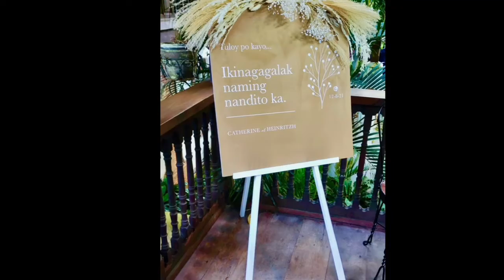This is JWE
Jennifer & Wedding & Events, The Leading All-In Wedding Packages in Tagaytay & Cavite offers quality Wedding Packages with Catering & Venue Styling, OTD Coordinators, Wedding Host, Photo & Video with SDE & Aerial, Lights & Sound, Flower Church Arrangement, Wedding Cake, Bridal Car, Photobooth, Hair & Make-up, and many more in a single affordable package!

✅ We are more than 6 years in the business
✅ We are legit BIR registered
✅ We are registered member of PEAK (Tagaytay Wedding Vendors Associations)
✅ We provide premium services that prioritize quality over price
✅ We have excellent client reviews all over the internet
✅ Stress-free Wedding
✅ Fixed Budget
✅ Fewer Meetings with Suppliers
✅ Quick, Easy, and Flexible Payment